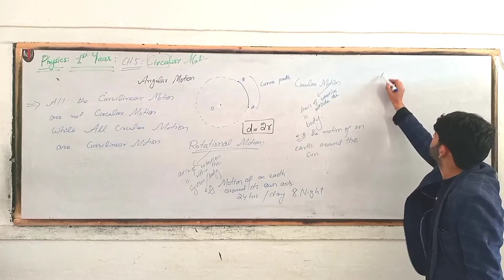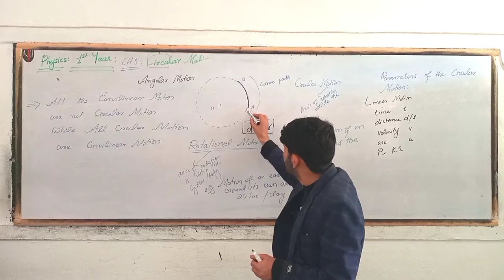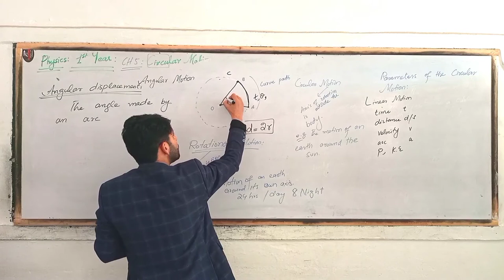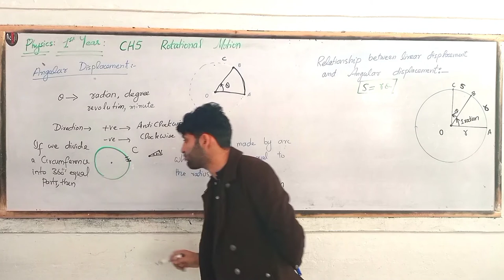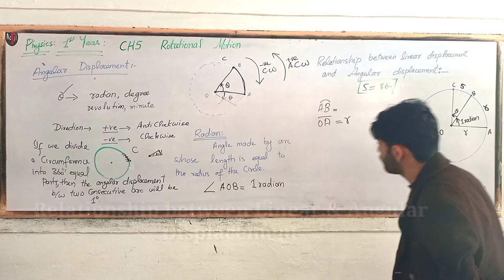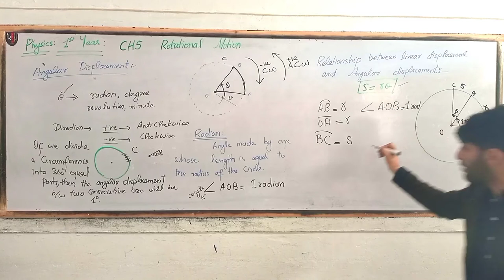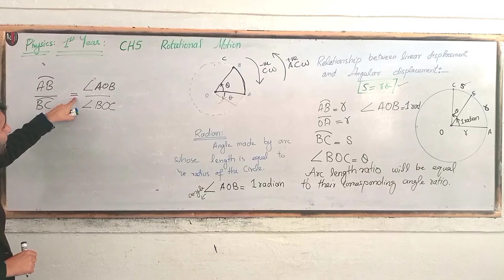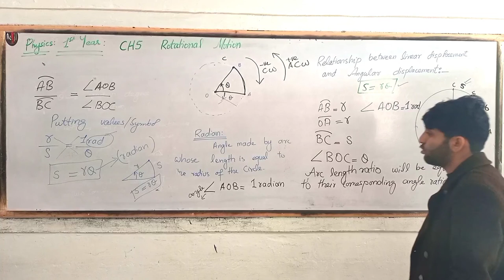CH 5 Rotational Motion |Part 3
TOPICS COVERED:
Conceptual Questions:  | Part 3 |
✔   Linear Displacement  & Angular Displacement